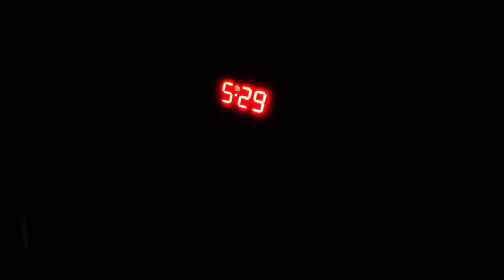A na koniec dnia Rodeo